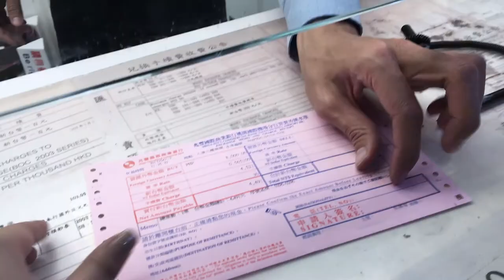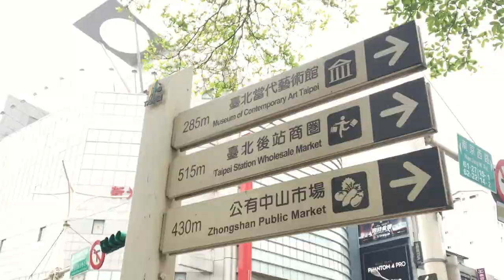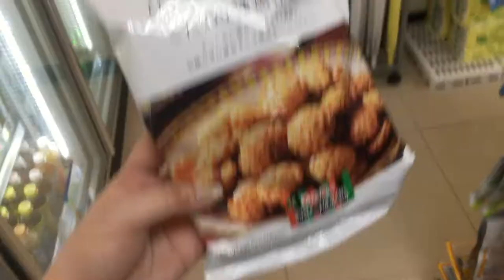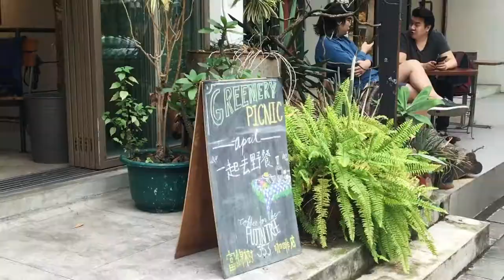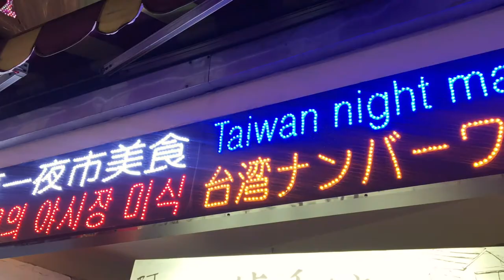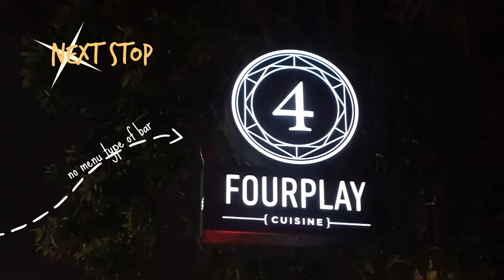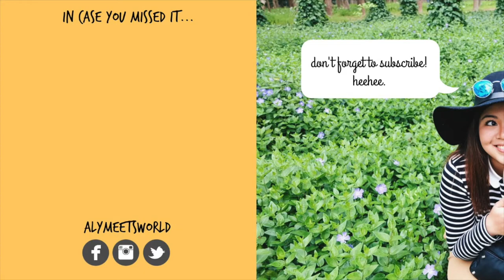Seeing Taiwan with Sore Eyes | ALY MEETS WORLD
This vlog consists of trying out Milk Tea in Chun Shui Tang, Going to Fujin Street (hipster street full of cafes), grabbing a quick snack in Ximending, Fourplay Bar + Beef Noodle Soup at Lin Dong Fang with fellow manila peeps. :)

YOU CAN ALSO FIND ME HERE:

➵ i n s t a g r a m : @alymeetsworld
➵ t w i t t e r : @_alymeetsworld